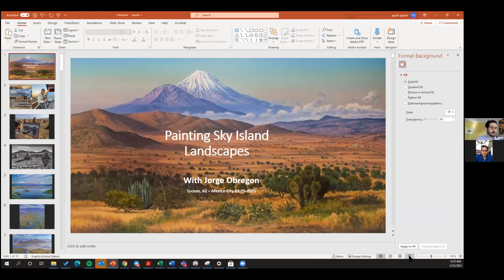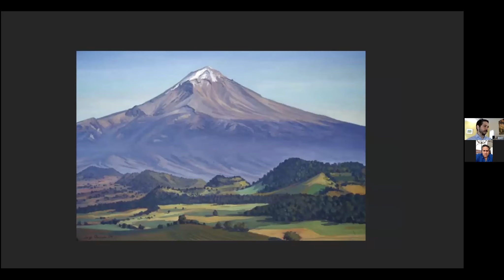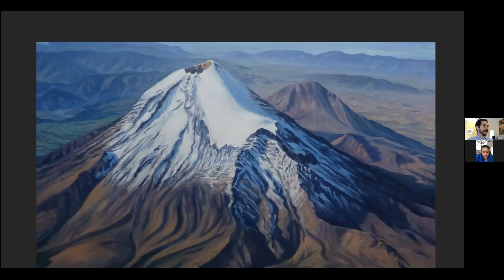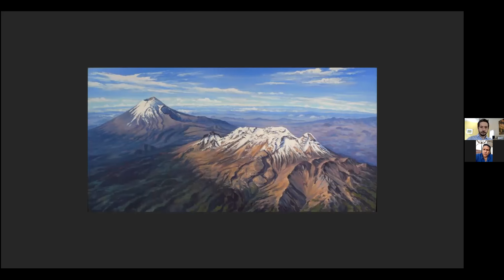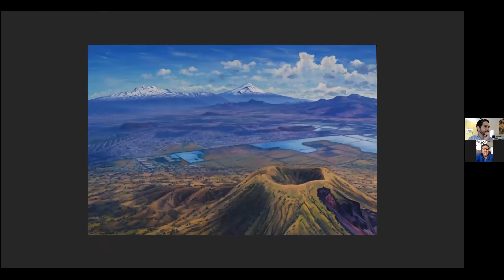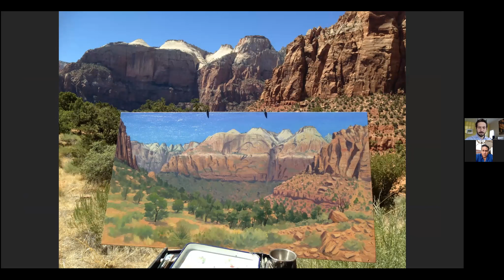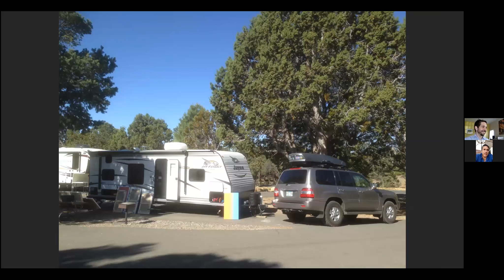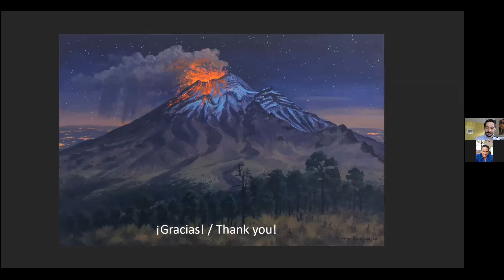Coffee Break: Painting Sky Island Landscapes with Jorge Obregón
Tune in for an interview with Mexican artist Jorge Obregón about his landscapes of sky island mountain ranges in central Mexico and other regions of the world! During this discussion, you’ll see several of Jorge’s paintings up close and hear how Mexico’s mountain ranges inspired him to pursue a lifetime of art.

Born in Mexico City, Jorge Obregón grew up with a love of the outdoors and studied visual arts at the National Autonomous University of Mexico. In the mid-1990s, he branched into landscapes by participating in four residencies and various workshops around the world. His landscape projects have taken him to many countries, including the United States, Spain, Finland, and Japan, and gotten him into over 60 art exhibitions globally.

Learn more about Jorge Obregón before the coffee break! or find Jorge on Instagram (@jorgeobregonpintor).

Mira esto una entrevista con el artista mexicano Jorge Obregón sobre sus paisajes de las Islas del Cielo del centro de México y otras partes del mundo! Podrás ver muchas de las pinturas de Jorge de cerca y escuchar cómo las montañas del centro de México lo inspiraron a crear arte, no solo en México sino en todo el mundo.

Jorge Obregón, nacido en la Ciudad de México, creció con un amor por el aire libre y estudió artes visuales en la Universidad Nacional Autónoma de México. A mediados de la década de 1990, se diversificó hacia los paisajes al participar en cuatro residencias y varios talleres en todo el mundo. Sus proyectos de paisaje lo han llevado a muchos países, incluidos los Estados Unidos, España, Finlandia y Japón, y lo han llevado a más de 60 exposiciones de arte en todo el mundo.

¡Conoce más sobre Jorge Obregón antes de nuestro evento de Coffee Break! Visita o busque a Jorge en Instagram (@jorgeobregonpintor).